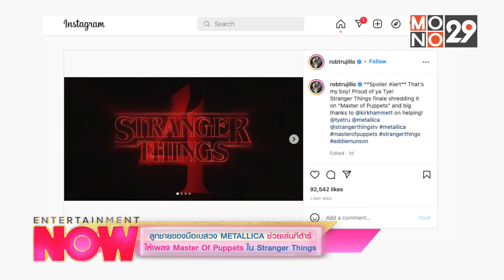[คลิปเต็ม]วงการบันเทิงโลก มีความเคลื่อนไหวอะไรที่น่าสนใจ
-  J-Hope BTS กับลุคเท่ๆ ในเพลง MORE ซิงเกิลเดี่ยวใหม่
- นักพากย์ Buzz Lightyear พูดถึงภาพยนตร์ Lightyear
- ลูกชายของมือเบสวง METALLICA ช่วยเล่นกีต้าร์ให้เพลง Master Of Puppets ใน Stranger Things
ติดตามได้ในรายการ Entertainment Now ทุกวันจันทร์-ศุกร์ เวลา14.10น. ทาง MONO29